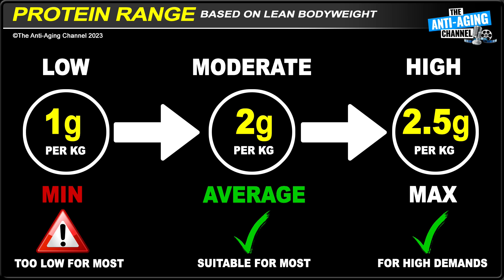I Made This Stupid PROTEIN Mistake: Now I Know Better!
Lifetime weight lifter and anti aging author, researcher, and biohacker Ryker Black, reveals the #1 Protein Mistake that so many people make. Find out what it is, and how you can optimize your protein intake for maximum health and longevity. How much protein do you really need?

Code works for all donotage products including subscriptions.

MORE TO FOLLOW TOMORROW